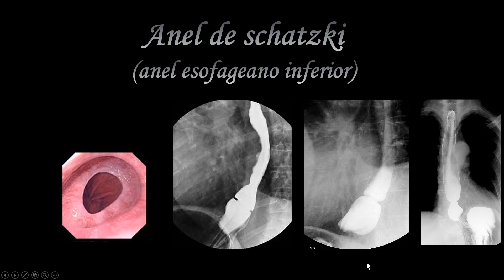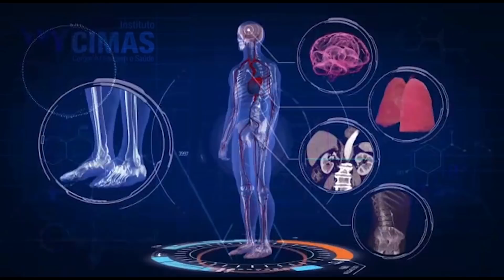Anel de Schatzki